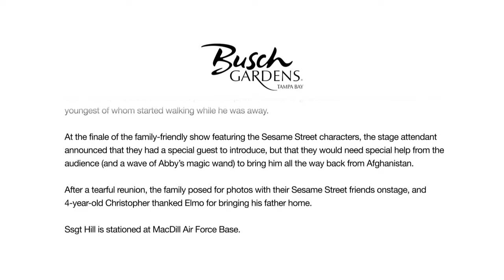Deployed parents come home, surprise 4 kids